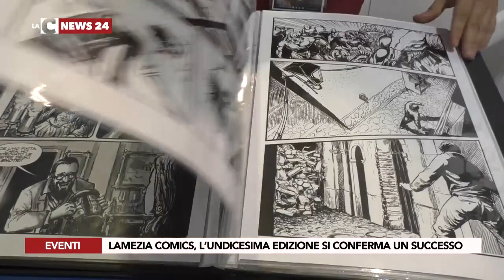Lamezia Comics, l’undicesima edizione si conferma un successo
A Lamezia si è tenuta l’undicesima edizione del Lamezia Comics che anche quest’anno non ha tradito le aspettative e ha richiamato curioso e cosplay da tutta la regione.